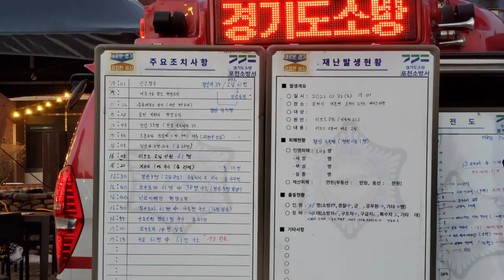베어스타운 리프트 사고/인명구조작업/119감사해요/직캠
2022년 1월22일 토요일 오후 3시경 베어스타운 스키 리조트에서 일어난 사고
구조장면입니다.

2022년01월22일 오후3시경
베어스타운에서
리프트 역주행 사고로
40명이 찰과상을 입고
120여명이 리프트에
고립된 사고가 발생했다.

포천을 비롯한 경기북부 소방대원들이
출동하여 리프트에 있는
사람들을 구조를 하는데,
스키장측에서는 영업(오후4시30분까지)을 계속한다.

옆에서는 구조를 하고 있고,
높은 곳에 고립된 스키어들은
초조하게 구조를 기다리는데,
어처구니 없게도 스키장의 계속된
영업 행태가 이해할 수 없다.

만약 내가 오너라면 스키장 리프트
모두 멈추고 인명구조에 최선을 다할 수 있게
모든 직원들을 119 대원들과
합심하여 구조에 심혈을 기울였을 것이다.

하지만,베어스는 영업을 계속하였다.

사람들도 불 구경 하듯 스키를 즐긴다.

최소한의 예의도 없는 스키장측의
대응에 화가난다.

대기업인데,오늘 매출 포기한다고
망할까?

안내 방송으로 리프트 사고로
120여명의 고립된 사람들을
위하여 슬로프를 폐쇄한다고
데모할 사람이 있는가?

환불 조치해준다고
일단 인명 구조가 우선이라고
베어스 측에서 나왔다면
크나큰 박수를 받을 일이 아니던가!

일주일 전에도 리프트 사고가
있었다고 들었다.

아니,기사를 통해서 보았다.

오늘 야간 영업은 안한걸로 안다.
그러나.내일 일요일인데
영업을 안할까?
난 할거라 본다.

안전불감증이다.

낼 가봐야겠다.
안전을 책임지는 시청 관계자도
예외는 아닐듯 싶다.

과감하게 안전진단을 통해서
재가동을 하게끔 행정제제가
필요할 듯 싶다.

누가 죽어야만 정신 차리지 말고
ㅜㅜ

감사합니다.